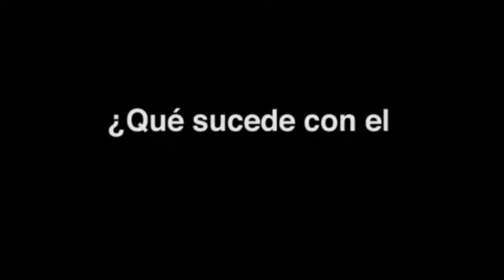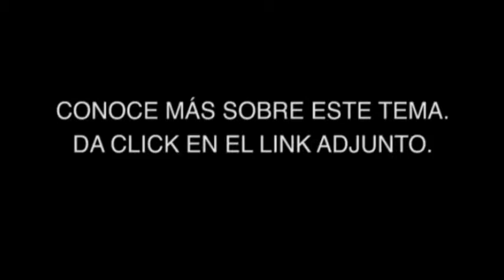🎙PuntoContrapunto - Compensación a taxis obedece a acuerdos políticos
Carlos Brunis, presidente de la Unión de Cooperativas de Transporte de Taxis en Pichincha y César Arias experto en movilidad, analizaron el subsidio que plantea el Gobierno para el uso de la gasolina extra a ese sector y la compensación que se oferta al sector de los taxis.